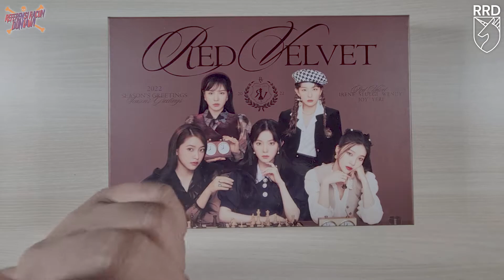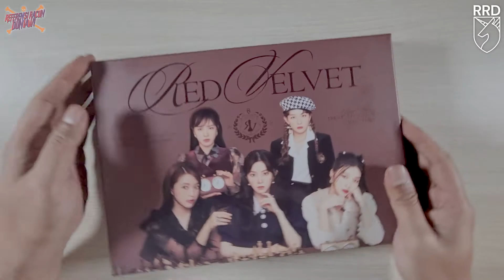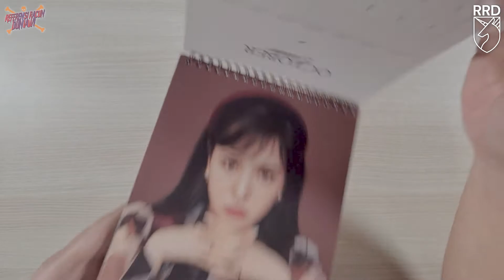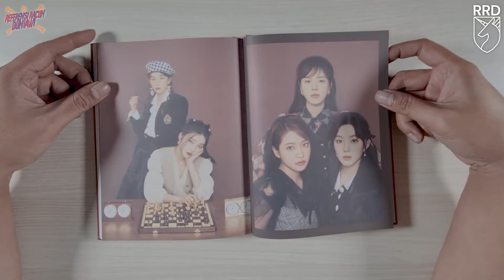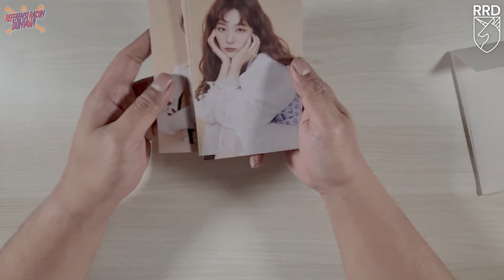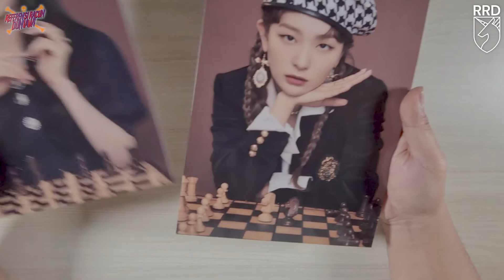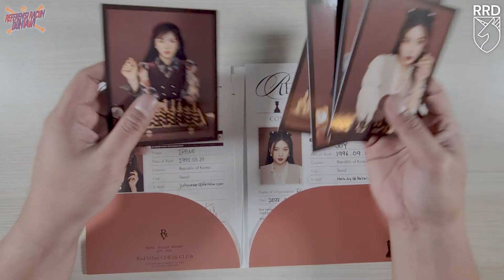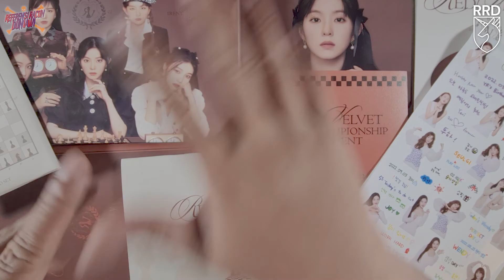Main catur yuk! 2022 Red Velvet Season's Greetings Unboxing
Juga buat yang butuh studio atau ada keperluan buat foto atau video, bisa juga langsung follow:

Terima kasih!